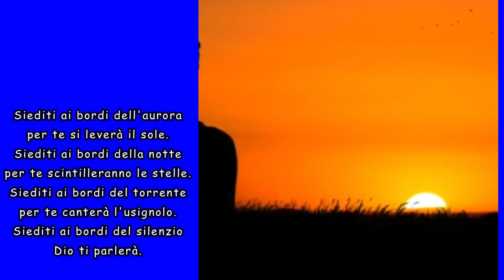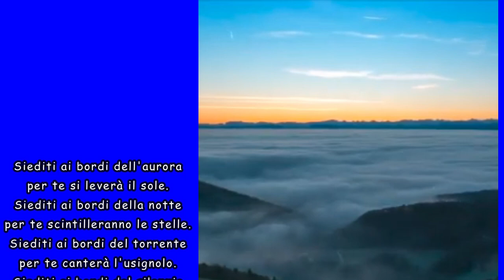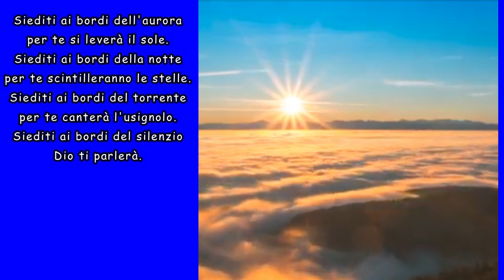Canto Suor Myriam Manca ''Ai bordi del silenzio''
Un canto per farvi 𝗺𝗲𝗱𝗶𝘁𝗮𝗿𝗲 𝗲 𝗽𝗿𝗲𝗴𝗮𝗿𝗲. Un testo splendido di questo poeta indiano che ha ispirato una musica che esalta il testo. Buon ascolto e ditemi le vostre impressioni.  __________________________________________

Ehi, non perdiamoci di vista!😃